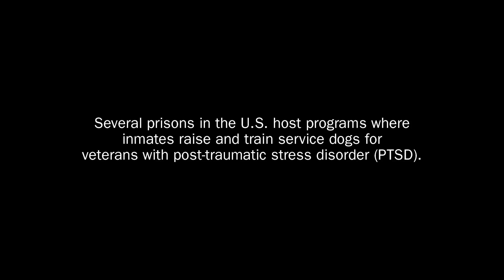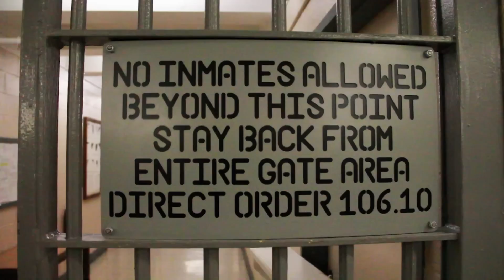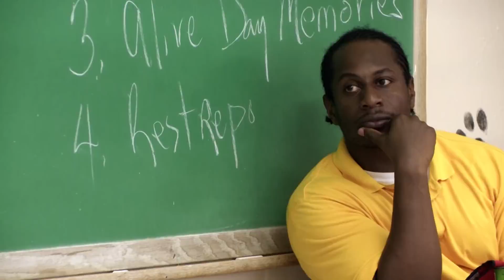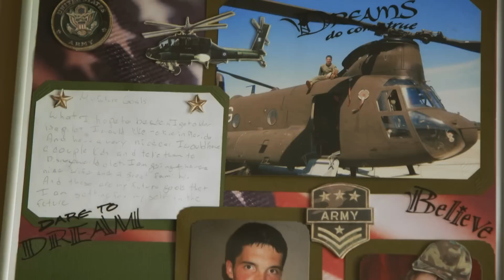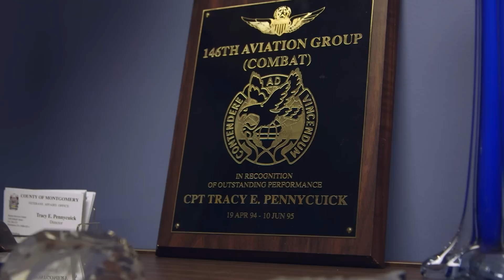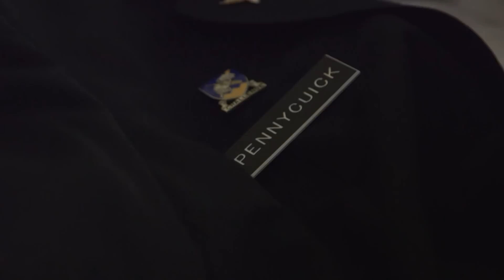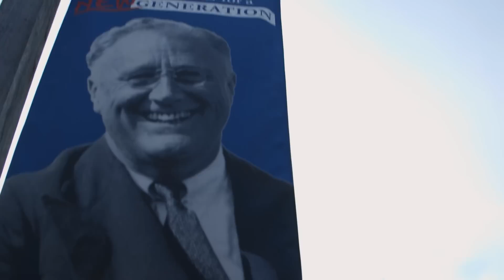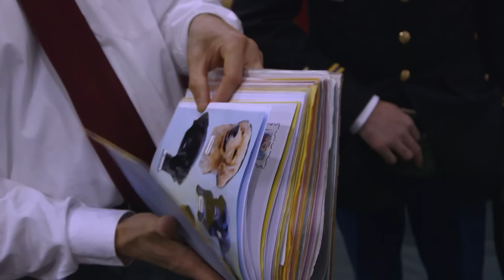Service Dogs Raised By Inmates Inside A Prison | Pets & Vets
In this unique experiment to better peoples lives, three prisoners are chosen to raise dogs from behind bars and take them from needy puppies into service dogs for veterans. This documentary shows the power that animals have on human lives, and why they truly are our best friends.